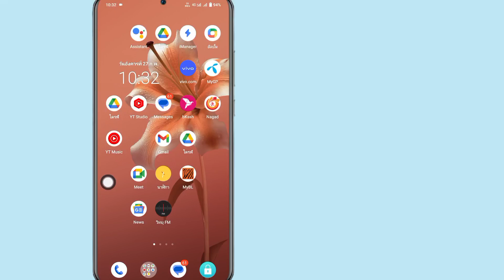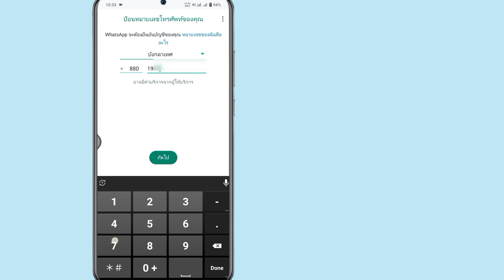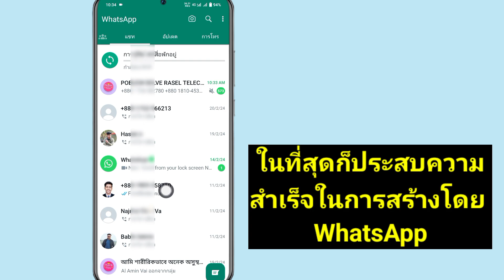วิธีสร้างบัญชี Whatsapp 2024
สวัสดีผู้ชมยินดีต้อนรับสู่โซลูชั่นฟรี  บทช่วยสอนเกี่ยวกับการสร้างบัญชี WhatsApp ใหม่  เรียนรู้วิธีสร้างและตั้งค่าบัญชีใหม่บน WhatsApp ทันทีด้วยวิดีโอที่ติดตามได้ง่ายนี้!